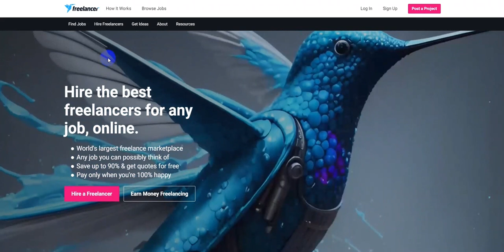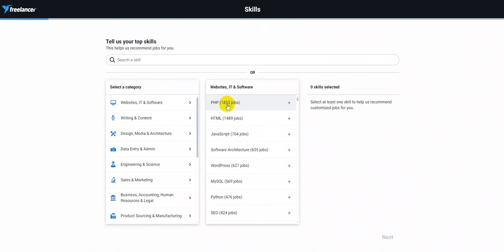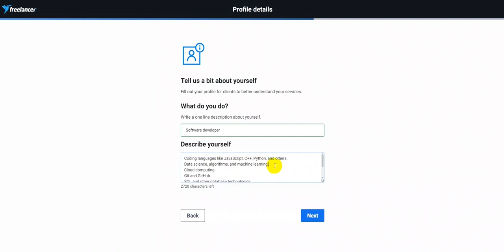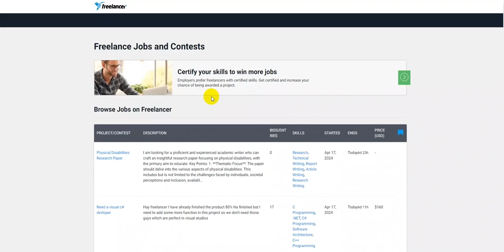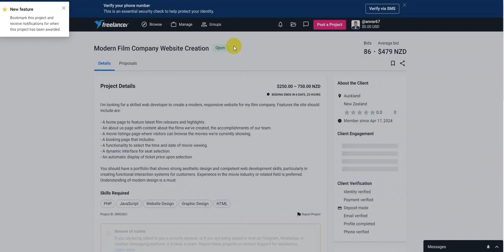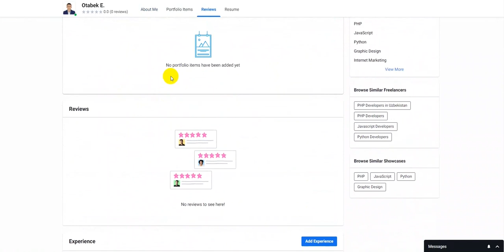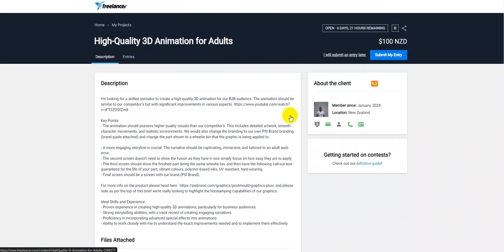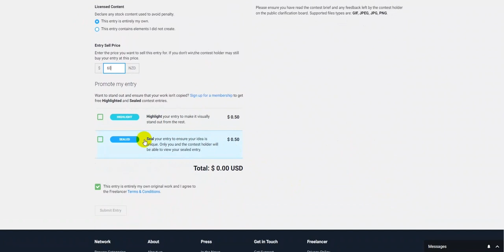Qanday qilib Freelancer platformasida ish topish mumkin?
Agar siz dasturlash, android ilovalarni yaratish, sofveyr muhandisligi, dizaynerlik, Savdo va marketing, copywriting va tarjima, mijozlarni qo’llab quvvatlash kabi sohalarda tajribaga ega bo’lsangiz, biz sizga frilanserlik faoliyatingizni boshlashni tavsiya etamiz.
Bugun biz Freelancer.com platformasida qanday qilib qo’shimcha ish topish yo’llarini o’rgatamiz.